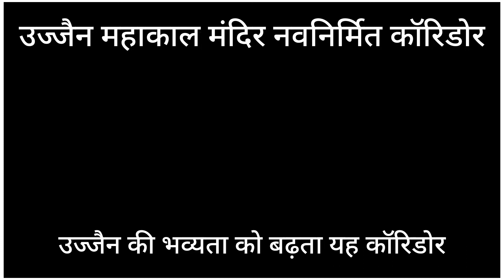उज्जैन के राजा महाकाल का सजा दरबार, अद्भूत बना कॉरिडोर, मोदी करेंगे जल्द लोकार्पण । Mahakal Corridor